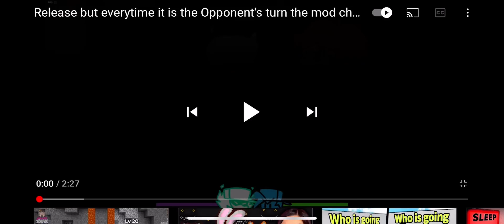A video at was Go to come out but did not so here it is